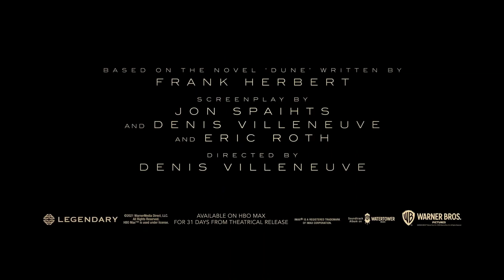Dune 2021 Trailer - Eon - Spice Techno Version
Where are my old school ravers at?  This video was an obvious no brainer.

Dune is one of the most revered sci-fi novels and properties.
Eon's Spice is one of the most beloved old school techno songs.  It features dialogue samples from the 1984 Dune movie.

This is a fan tribute video to Dune 2021 and Eon - Spice.

Dune 2021 is a property of Legendary Pictures and Warner Brothers Pictures distribution.

Eon - Spice is property of the defunct record label Vinyl Solution